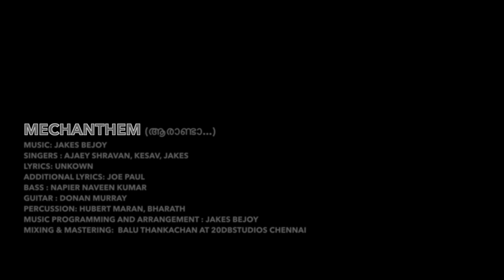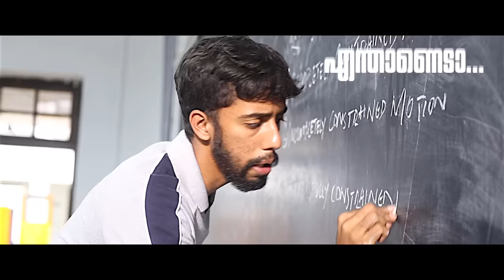Queen Malayalam Movie - Mech Anthem | Making Video | Dijo Jose Antony | Arabian Dreams Entertainment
ARABIAN DREAMS ENTERTAINMENT Presents
"QUEEN" - Making Video
Directed by : Dijo Jose Antony
Produced by Shibu K Moideen & Rinshad Vellodathil
Written by: Sharis Mohammed & Jebin Joseph Antony
DOP:  Suresh Gopi
Editor: Sagar Dass
Art: Vinesh Banglan
Makeup: Ronex Xavior
Costumes:  Stephy Zaviour
Associate Director : Binto Stephan
Executive Producer: Naufal M Thameem
Production Controller: Hochimin K. C
Design: Thought Station
Sound design : sync cinema
Film mixing : Rajakrishnan M R

Singers : Ajaey Shravan, Keshav Vinod, Jakes
Lyrics: Unkown
Additional Lyrics: Joe Paul
Bass : Napier Naveen Kumar
Guitar : Donan Murray
Percussion: Hubert Maran, Bharath
Music Programming and Arrangement : Jakes Bejoy
Mixed and Mastering : Balu Thankachan at 20dbStudios Chennai